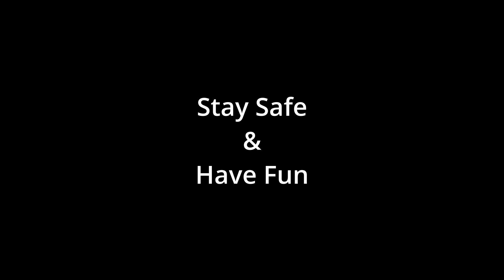CHANGING ORDERS! - Oh NO! - PlateUp OT!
I didn't realize (at the time) how bad this really was going to be. I really should have chosen lunch rush, but it's too late now. Oh well, the customers changing their order really slows me down a lot. It's going to be that much harder to get things done in this restaurant!